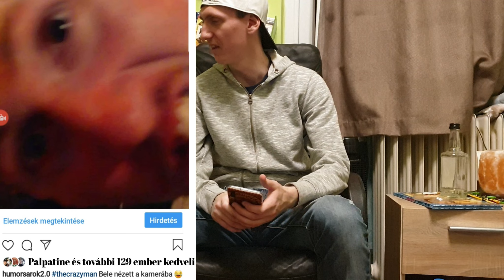TE IS KIVAGY ÉHEZVEEE?!| 5 TIPIKUS INSTA HASZNÁLÓ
🎥A mai videónkban, a TOP5 sorozatunk következő részét láthatjátok ami 5 insta használót mutat be, senki ne sértődjön meg ha magára ismer! 😱🤣
Jó szórakozást kívánunk! 🥤🍿

📝Írjátok meg a véleményetek, ide a videó alá kommentben, valamint ha van valami jó ötletetek, a következő videóra! 😊🤙🤔

Ezeket láttad már:

A NAGY Fahéj kihívás |Challenge Show #1 Cinnamon

Hánytunk?!|Challenge Show #2 Bean Boozled

Harry Potter drazsé kihívás 🤙😱|Challenge Show #3 Bertie Bott's

🤔😂 300.000 erősségű paprika kihívás😱😱

☆🤙Kupak kihívás|Challenge Show #5

Hogyan szívasd meg a haverod?! 😂

Jason vs Ghostface|Happy Halloween 🥳👹🔞

Ott a télapó 😲|Mikulás prank 🎅🍬

🎄🎁Karácsonyi filmkvíz| Brotherhood Alex-al

🍾Hogyan búcsúztasd el az Óévet|Humorsarok 2.0 tutorial

🎬Filmpárbaj vol.2|thecrazyman vs Brotherhood Alex

Fekete bors|Challenge Show #7

NEFFEX - Rollin' With The Devil  [[ Lyrics shared below ]]

5 tipikus-top5
humorsarok-humorsarok 2.0
vicces-funny
toplista-selfie